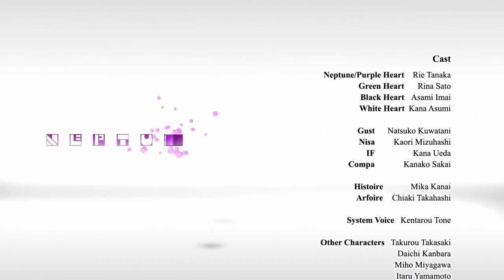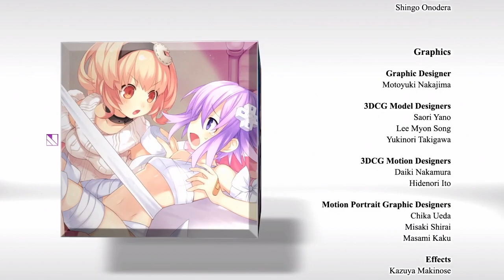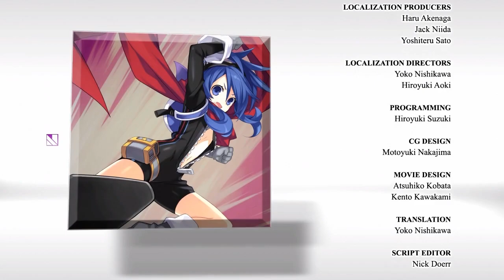Hyperdimension Neptunia 100% Playthrough Part 37 Normal Ending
This is my replay of the original Hyperdimension Neptunia on the PS3. This is a 100% playthrough of the game.